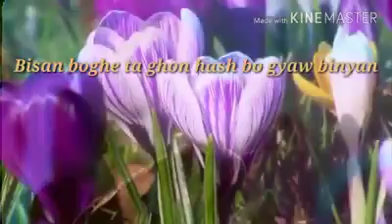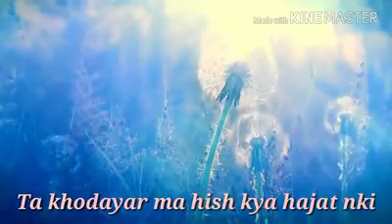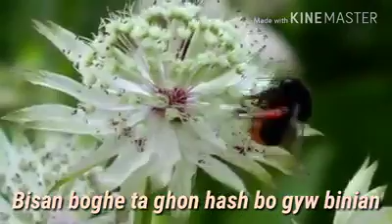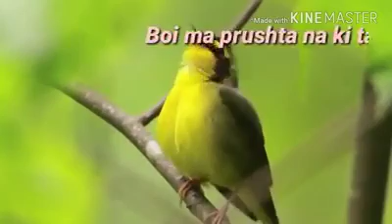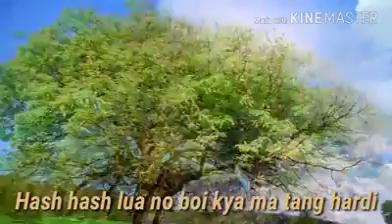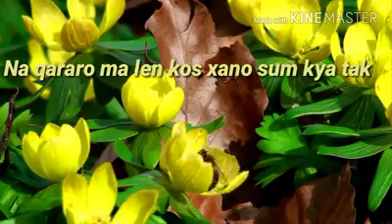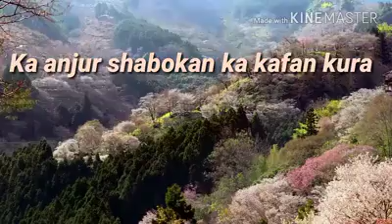24 September 2018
(Sitar)Bisan boge ta gon hash bo gyaw biniyan Chitrali sitar 2018